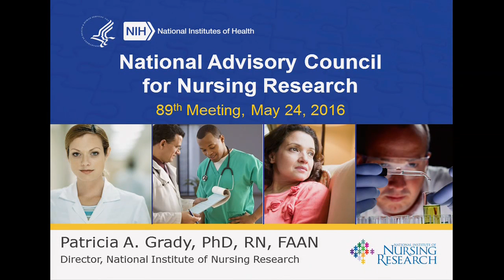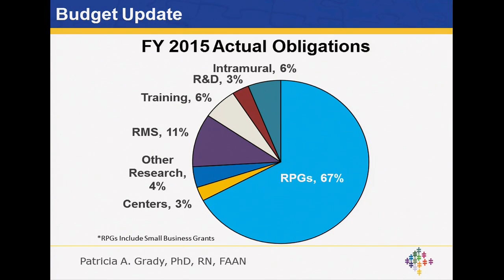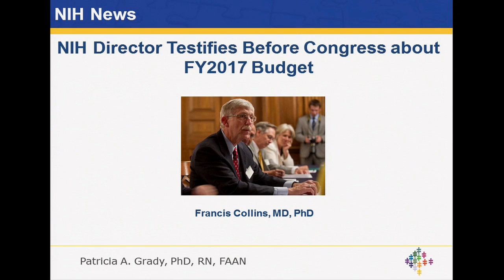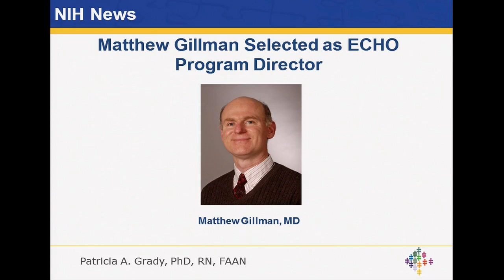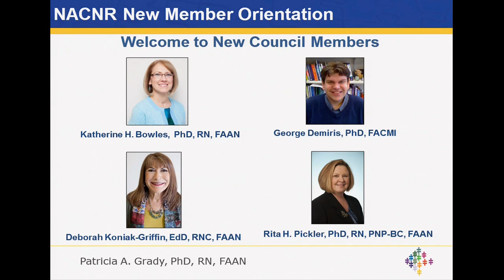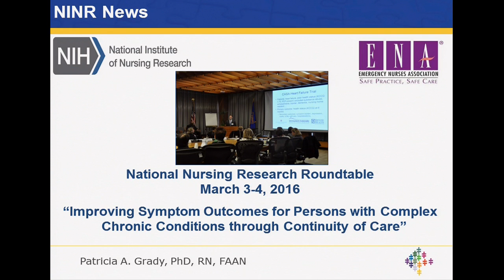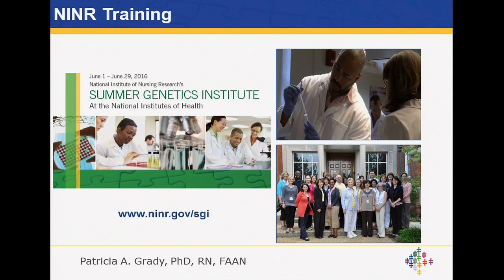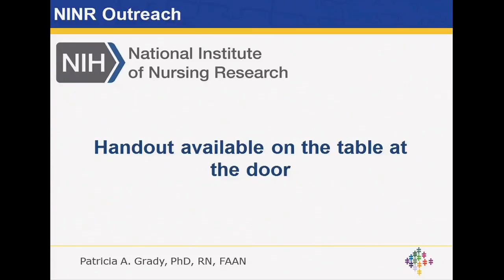NINR May 2016 Council Meeting: Dr. Patricia A. Grady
NINR Director Dr. Patricia A. Grady updated the National Advisory Council for Nursing Research on the latest NIH and NINR news at the May 2016 meeting of the NACNR.